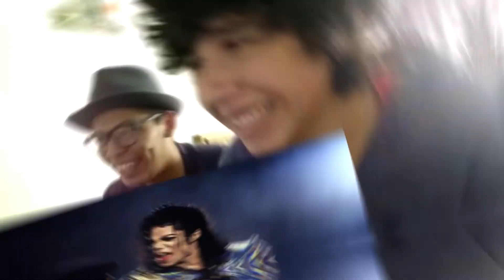REMIX DEFINITIVO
Una recopilacion muy rapida de todos los sonidos raros y gritos que se han hecho en mi canal xD